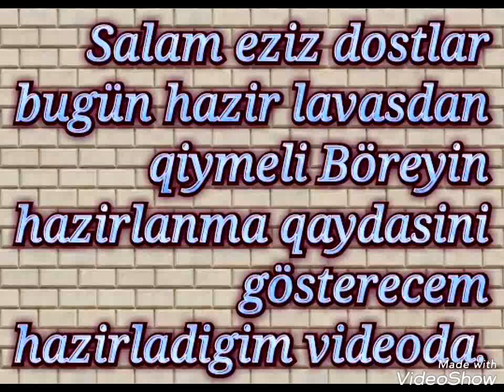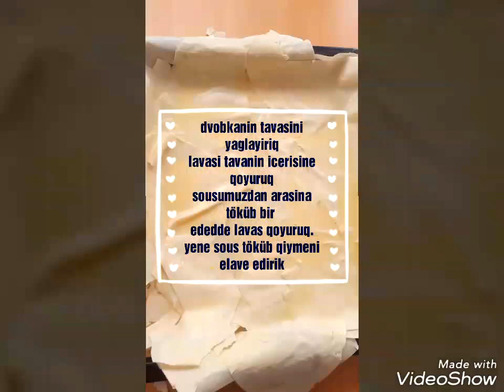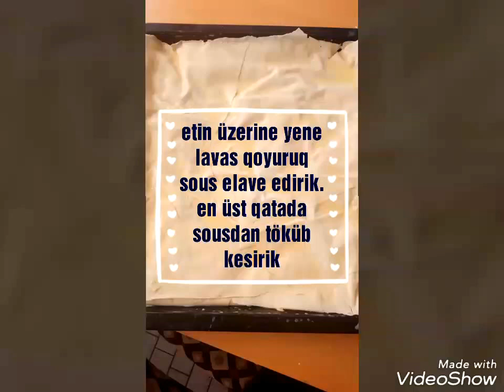Hazir lavaşdan börek. Kiymali börek.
Böreyimiz ücün lazim olan erzaqlar:
400 qram qiyme
Bir bas sogan
Iki pomidor
Bir eded biber
Sous ücün
200 ml süd
200 ml duru yag
Iki yumurta